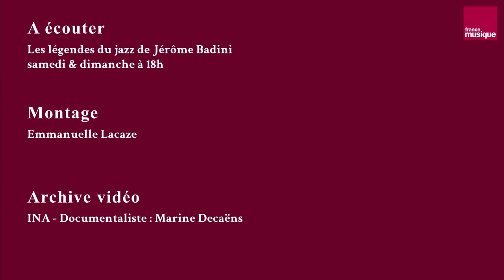Pat Metheny à Jazz à Vienne en 1986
Pat Metheny Trio en répétition à Jazz à Vienne en 1986
Pat Metheny dans les arènes de Vienne puis dans les coulisses avec Charlie Haden et Billy Higgins.